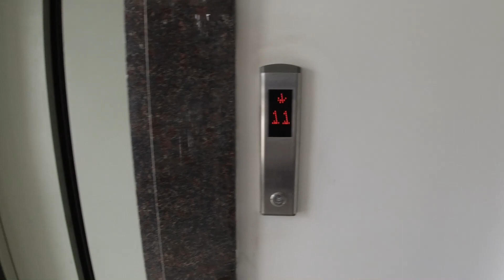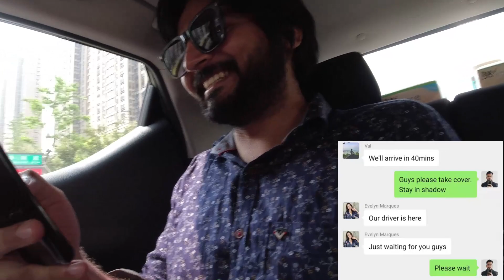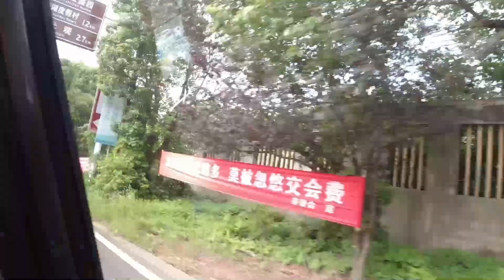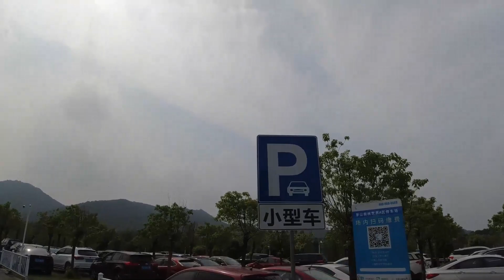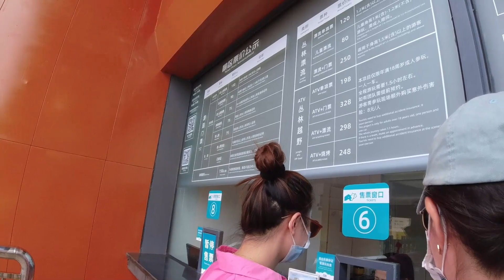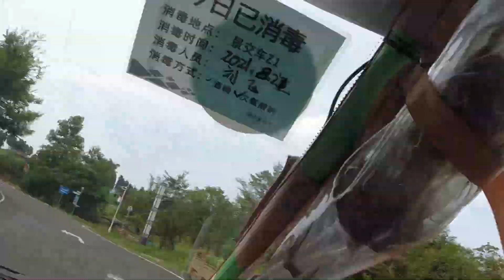Day in Maoshan Mountain, Jintan With JJL. Indian In china. | Traveling in China | Hindi Vlog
I went to the Maoshan Mountain. Which is in Changzhou, Jintan, China.
With small international friends group which is called JJL.

I documented entire day so it is impossible to show in one videos, soon next part will come.

let me know what you think about this in comments.

I live in Changzhou. Welcome to all of you at our YouTube channel. Through this channel I used to show you  many informative and positive Videos from China as well as other countries that people often do not show you. Through this channel, I try to show you the coverage of the places that I have visited, so that whenever you get a chance to visit these places, you can enjoy more. Also, I try those who want to roam around the world, but do not know the roam or not have money, they can enjoy this roam by watching these videos. World is beautiful and safe for travel. Television channels will never show you good things.

Indian in china, MarathiTraveloma, IndianInChina